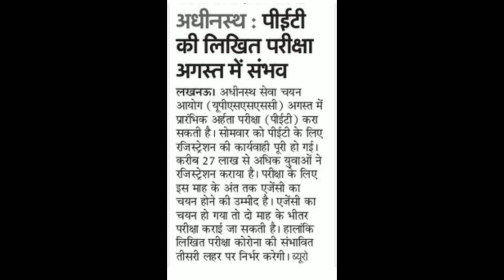UPSSSC LOWER PCS MAINS 2019 II UPSSSC LOWER MAINS KA EXAM KAB TAK? lower mains exam 2019